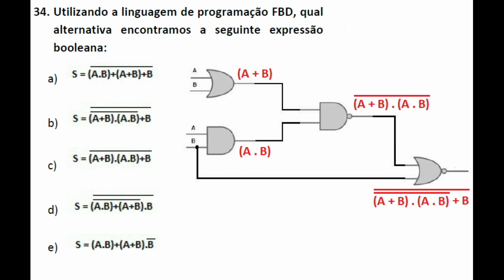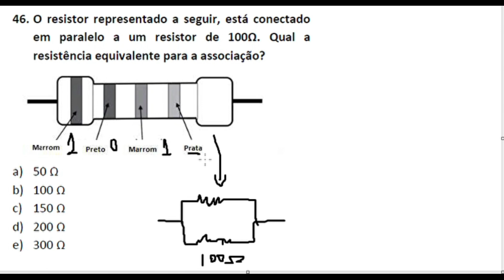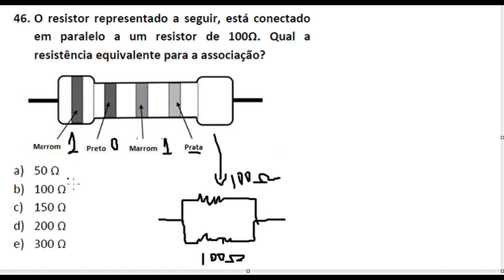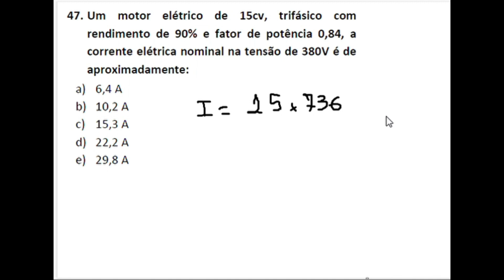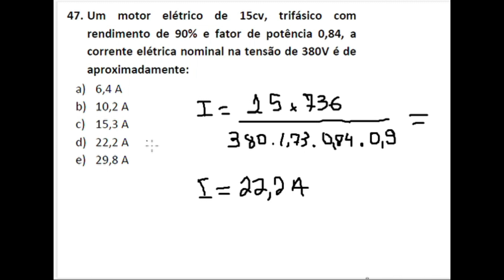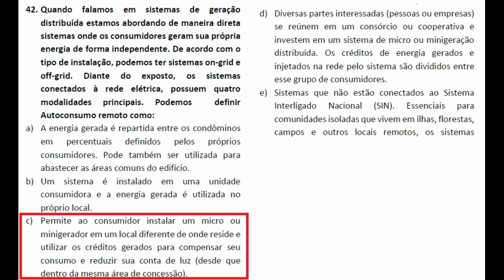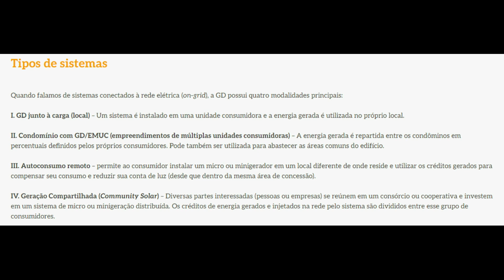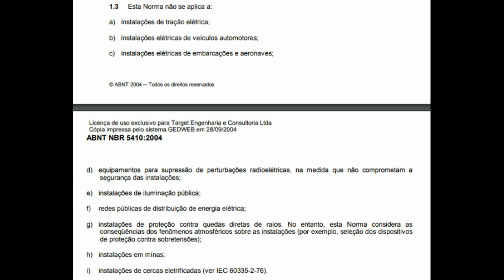Técnico em Eletrotécnica Resolução de questões específicas do concurso do centec Parte 03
Resolução de questões específicas do concurso do centec (Técnico em Eletrotécnica) - Parte 03